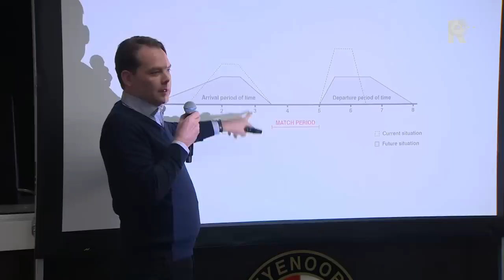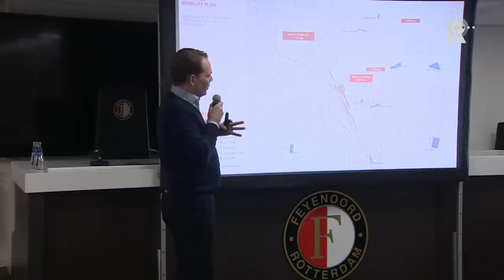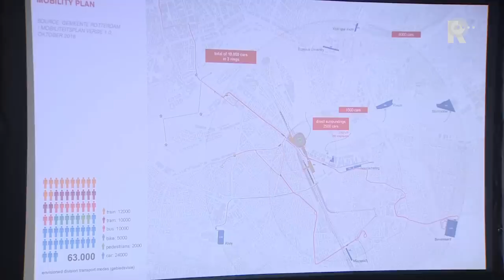Hoe is de bereikbaarheid naar Feyenoord City?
Feyenoord heeft maandagmiddag nieuwe foto&apos;s gepresenteerd van het voorlopig ontwerp van het nieuwe Feyenoord Stadion. Architect David Gianotten van OMA heeft dat gedaan bij een perspresentatie in De Kuip. Ook Jan van Merwijk, directeur van Stadion Feijenoord, projectdirecteur Frank Keizer van Feyenoord City en financieel directeur Carl Berg waren aanwezig bij de presentatie.[image zijn meerdere visuals te zien om een beeld te krijgen van hoe het nieuwe Feyenoord Stadion er uit zou moeten gaan zien. Overigens is het nog lang niet zeker of het stadion er daadwerkelijk komt. De financiën zijn nog niet rond. In november wordt daar een knoop over doorgehakt.